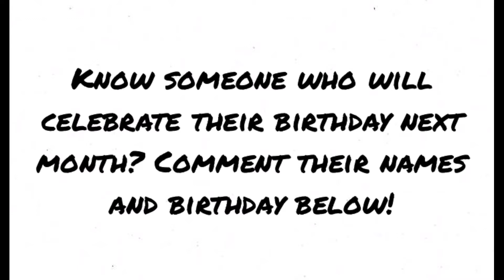Grandma Shark | Mommy Dancing | Cocomelon Troops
You can comment any recommendation and suggestion videos so we can create awesome videos for you or for your baby. Happy watching

Cocomelon troops